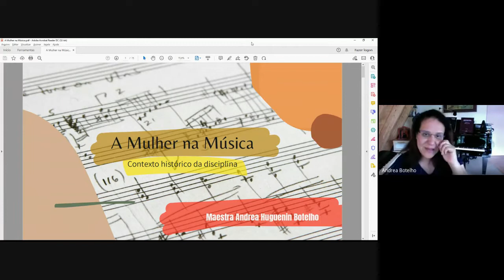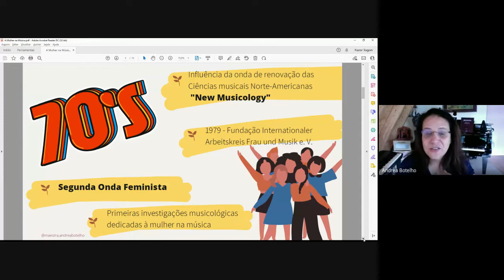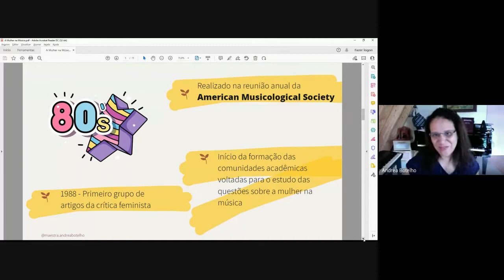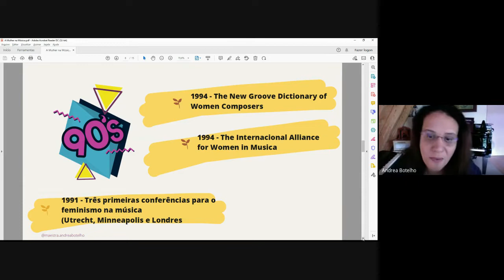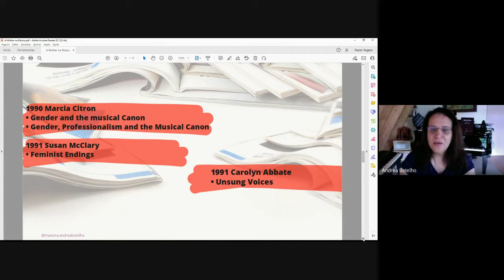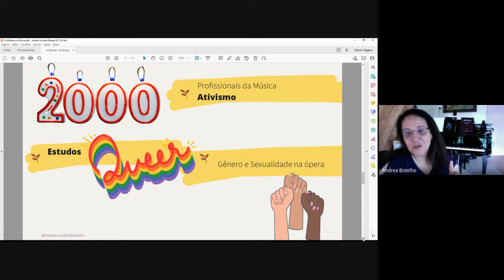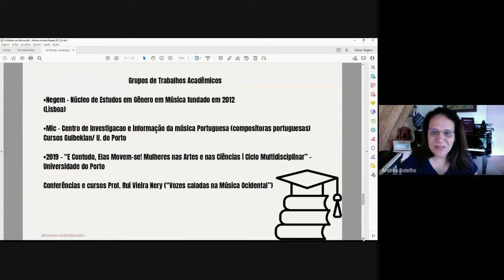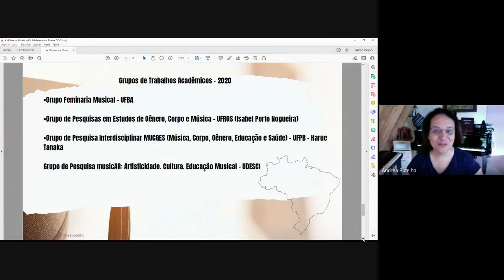Live com Andrea Huguenin Botelho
Maestra e Pesquisadora em Berlim